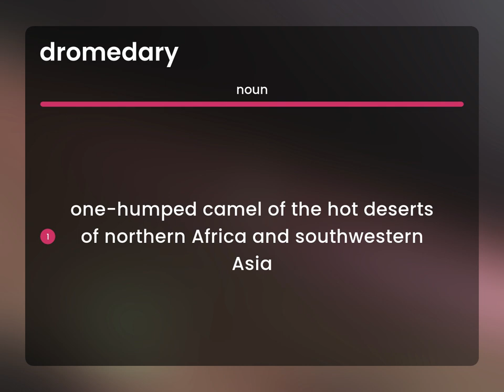Dromedary | what is DROMEDARY meaning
DROMEDARY in the dictionary